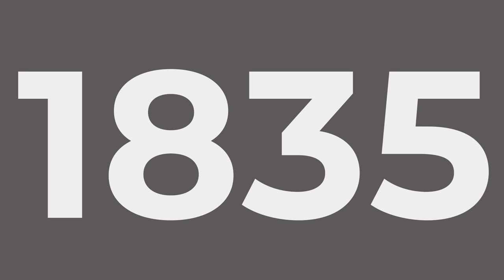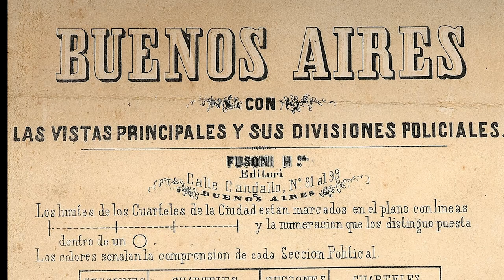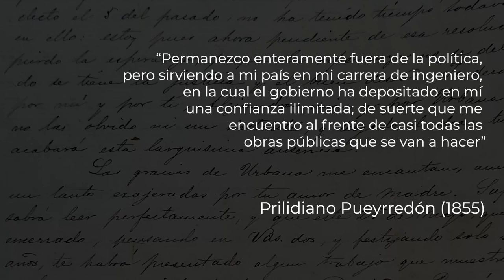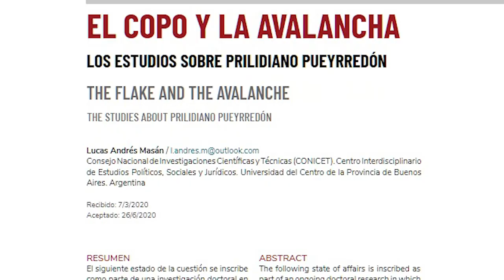Prilidiano Pueyrredón. Un pintor moderno (parte 1)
En esta primera entrega exploramos la figura y el caudal artístico de Prilidiano Pueyrredón. En el Bicentenario de su nacimiento, analizamos las principales razones que hicieron de este artista el mayor exponente del arte pictórico del siglo XIX.
A continuación, comparto algunos trabajos de mi autoría en donde se pueden profundizar aspectos señalados en este micro documental.

TESIS DOCTORAL:
(2020) Estrellas y amapolas. Las pinturas rurales de Prilidiano Pueyrredón y una nueva sensibilidad en la Buenos Aires de 1860, Tesis doctoral, 2 tomos, UNLP, 783 pp. Disponible en:

ARTÍCULOS:
(2017) "Un mundo rural civilizado. Raíces de la barbarie en Prilidiano Pueyrredón" en Metal. Memorias, escritos y trabajos desde América Latina, Papel Cosido, UNLP, pp. 69-78.

(2020) "El copo y la avalancha. Los estudios sobre Prilidiano Pueyrredón" en Boletín de Arte, Papel Cosido, UNLP, pp. 1-8. Disponible en:

(2021) "Resumen de tesis: Estrellas y amapolas. Las pinturas rurales de Prilidiano Pueyrredón y una nueva sensibilidad en la Buenos Aires de 1860" en Anuarios de la Escuela de Historia Virtual, UNC, pp. 1-6.